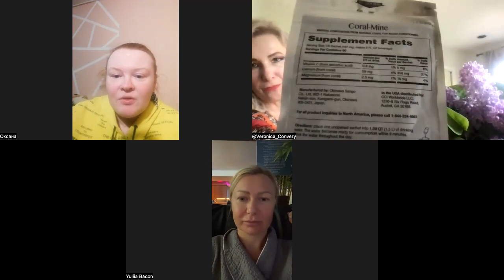Распаковка / Go Detox 🔴 Коловада/ Инструкция применения и полезные рекомендации